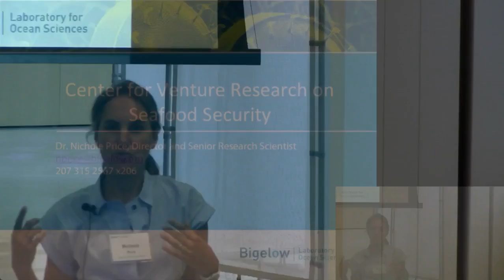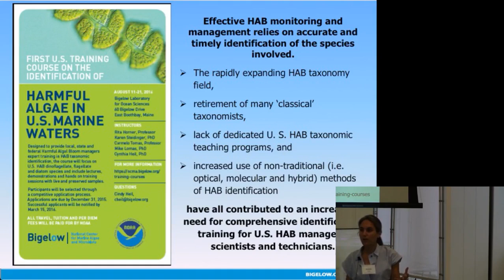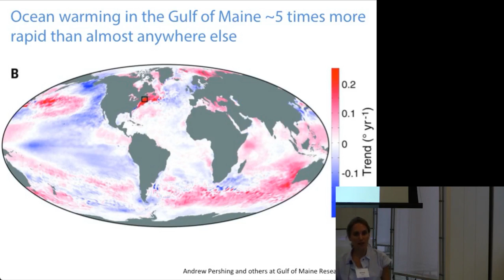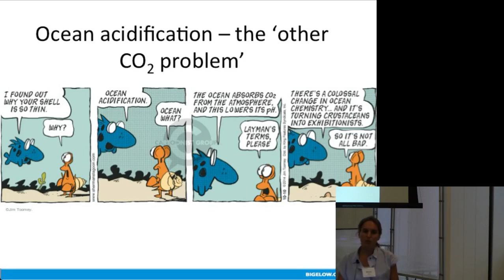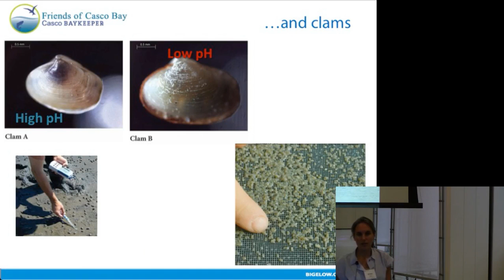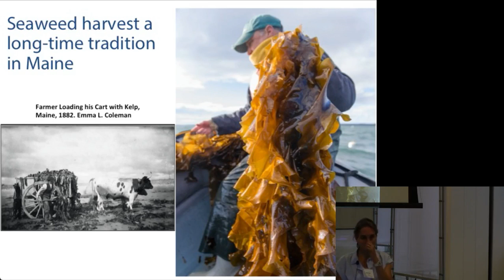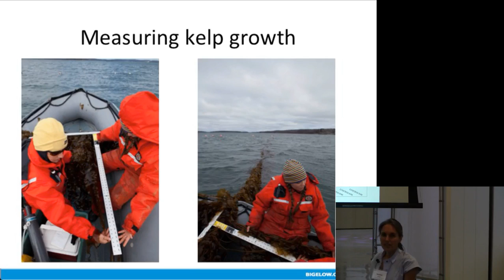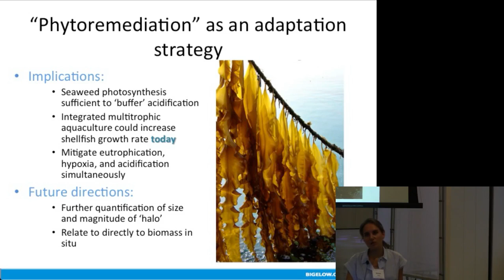Café Scientifiqué - Dr. Nichole Price